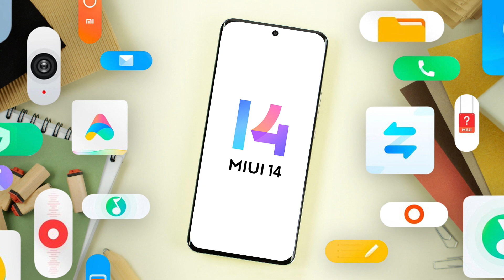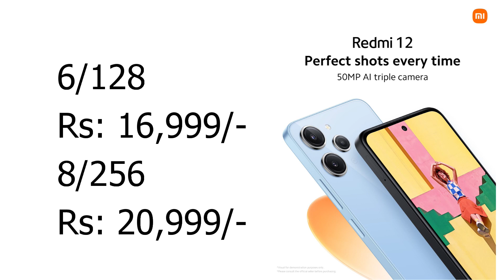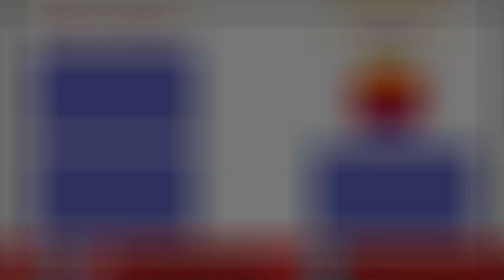Redmi 12 🔥🔥🔥 Full Review and Specifications in Nepali |Best Budget Smartphone 2023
In this video, we talked about all the specs and features of the newly launched Xiaomi Redmi 12 hope you will love it ;)

Watch: • Midnight — Declan...

About: Nepali Tech24 is a tech YouTube Channel, where we review gadgets and internet products+technological videos, and news in Nepali.